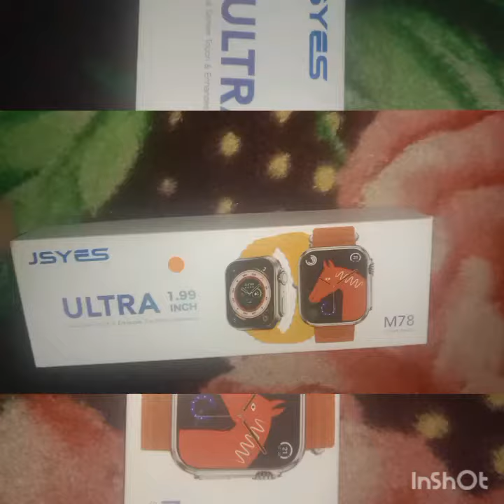unboxing watch ultra